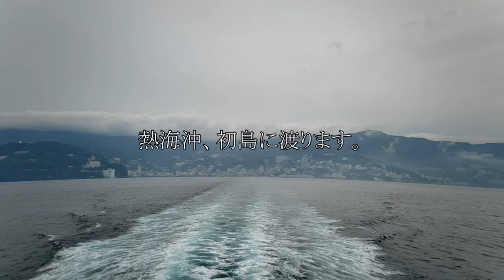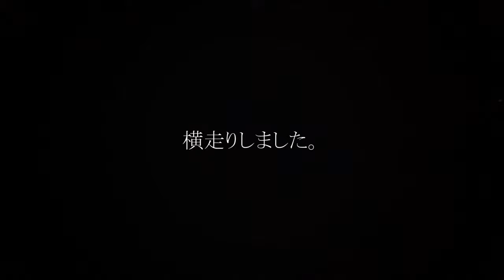【初島釣行】ゴツい奴に惨敗しました。2021年９月中旬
前日から 初島 に渡り 24時間 戦ってきました（笑）
 メジナ の姿は見えてるのに簡単には釣らせてくれません。
なにやらゴツい魚を何度もバラシ、「どうせ イスズミ だろ？」と思ってましたが、実際に姿を見なければわかりませんよね。
友人のしげちゃんをはじめ、他の方々も流石に苦戦してました。
それでも メジナ釣り はやっぱり面白い♪

 マルキュートライバルメッシュキャップ01 ブラック L 17349

DUEL(デュエル) フカセウキ TGピースマスター アタリ G8 SO 自重:2.4g G1335-SO-シャイニングオレンジ 磯釣り

DUEL(デュエル) フカセウキ TGウェーブマスター M 0 自重:8.4g G1306- 磯釣り

キザクラ(kizakura) UZAWA D.SUS2&D-Win B/2B オレンジ

【使用音源】
DOVA-SYNDROME